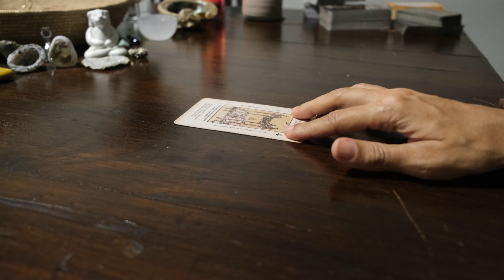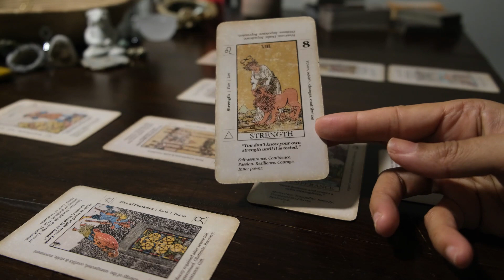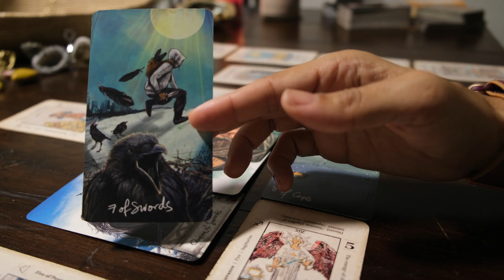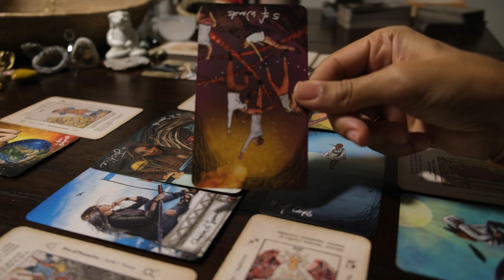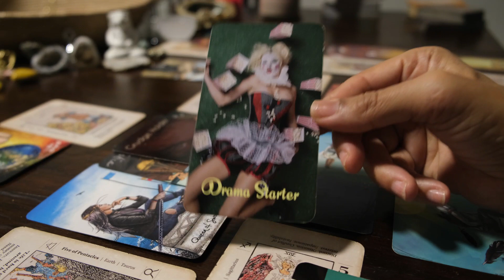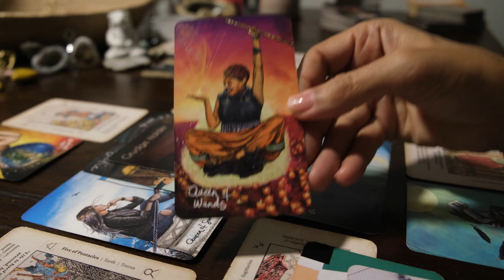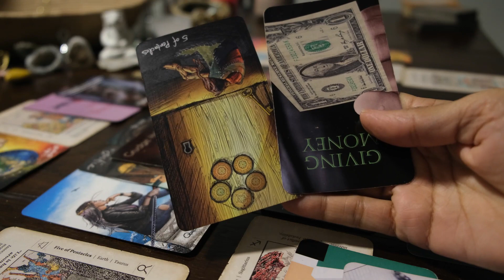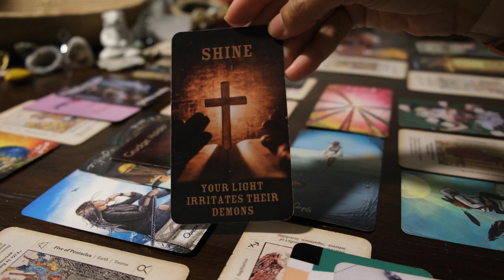Pirating your ships before the goods come in so that the lies they told about your inadequacy stick